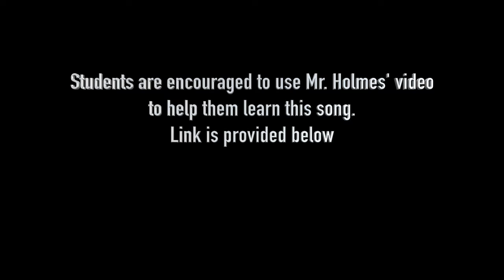Judy Garland sings "Over The Rainbow" (1939) video clip for students